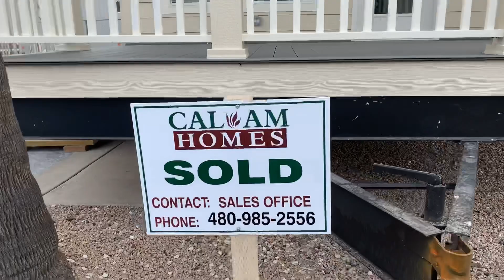New Model Home Delivery | Good Life RV Resort | Mesa Arizona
Come enjoy an active retirement at one of our amazing Cal-am Resorts!!
A home like this can be yours too!!

Stephanie Moore
New Park Model Specialist
Cal-Am used homes too!!
Good Life & Sun Life Vacation Resorts